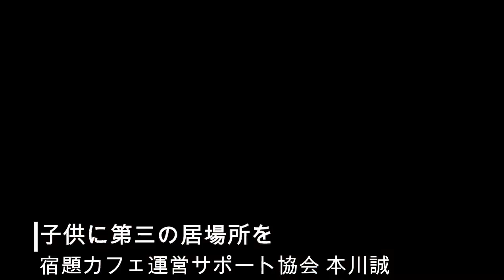KIFUBAR×宿題カフェ運営サポート協会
「はっち」×「大阪を変える100人会議」11月12日に社会起業家ネットワーク組織100人会議のメンバーにして”宿題カフェ運営サポート協会”の本川誠さんをお招きして"飲めば飲むだけ寄付になる"Kifu Barを開催しました。参加された皆さまに感謝！